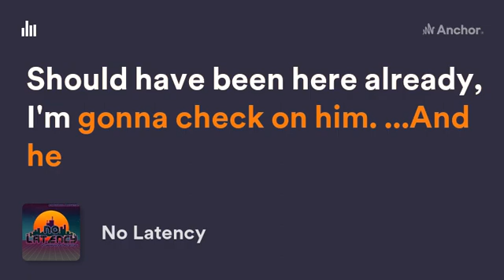Can we play another hand?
No Latency - Episode 48 Teaser